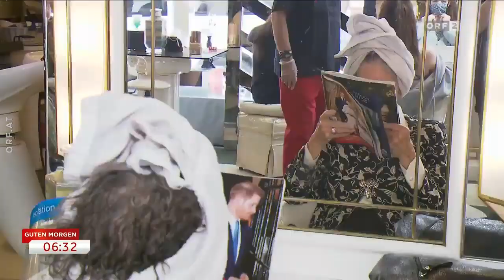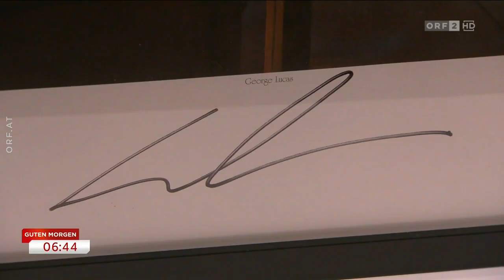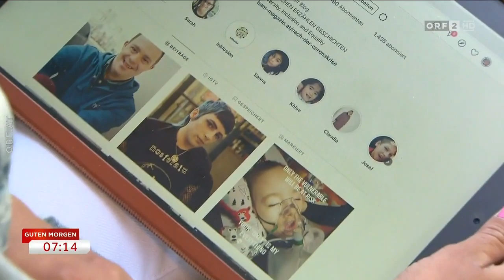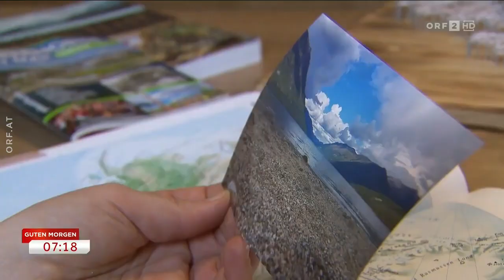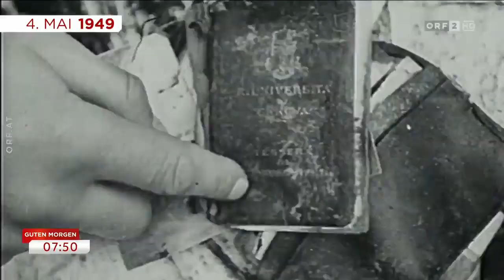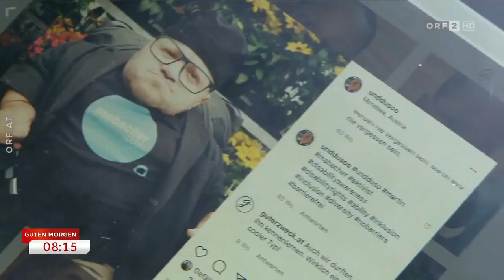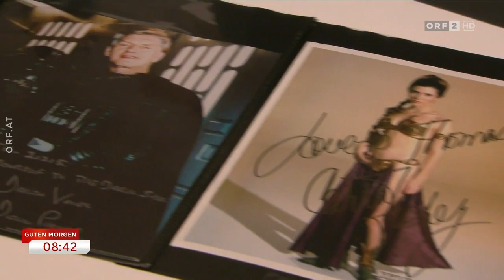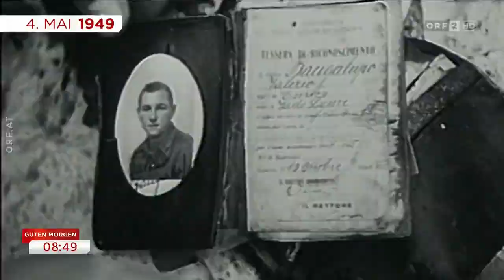🇦🇹 🦠 "Guten Morgen Österreich" zum Coronavirus (ORF I 04.05.2020)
ORF I Guten Morgen Österreich I 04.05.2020